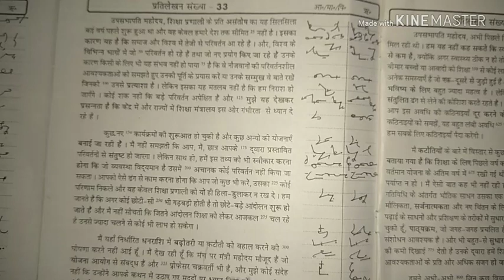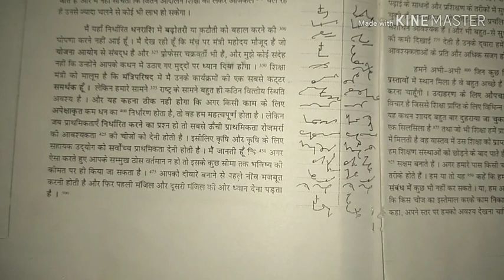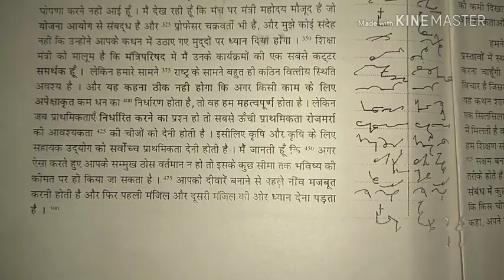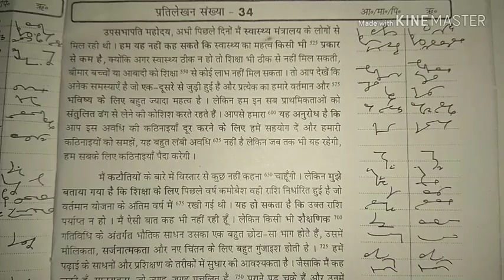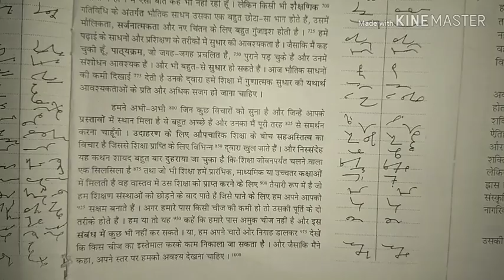आनंद आशुलिपि मासिक पत्रिका, अंक 11, प्रतिलेखन सं- 33 & 34, 103 शब्द प्रति मिनट, anand masik patrika